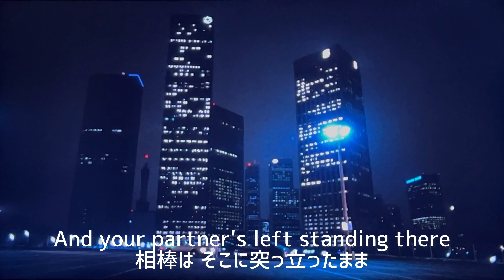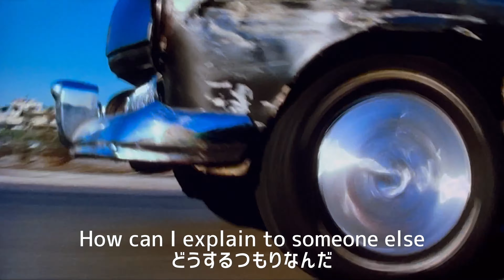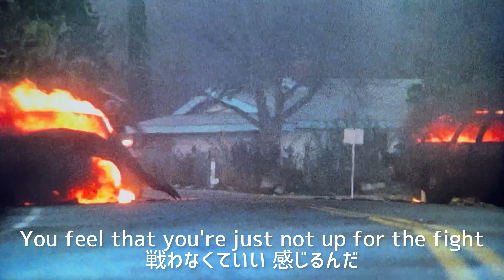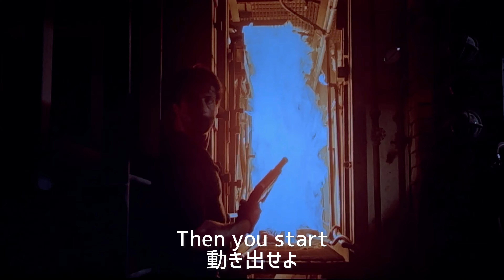【和訳MV】Jean Beauvoir - Feel The Heat (lyrics) COBRA／映画コブラ 主題歌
映画『コブラ』1986年
Jean Beauvoir／Feel The Heat

“コブラ”ことマリオン刑事は、“ナイト・スラッシャー”と
呼ばれる狂信的なグループによる連続殺人を追っていた。
その殺人現場とボスの顔を目撃したイングリットは命を
脅かされるようになった為、コブラは彼女の警護を担当。
犯人達から彼女を守るコブラの死闘が繰り広げられる。